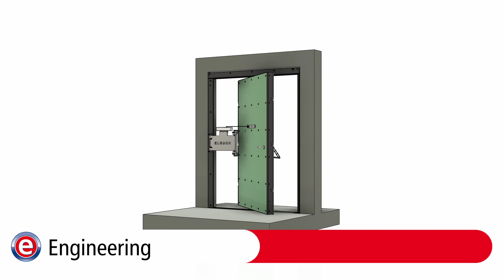Elkuch Group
The Elkuch Group is a family-owned company headquartered in Bendern, principality of Liechtenstein. The Elkuch Group has subsidiaries in Liechtenstein, Switzerland and Germany with focus on metalworking for the industry and construction section. With totally 7 business units and 350 employees, Elkuch operates successfully on the national and international markets with products developed and engineered in-house. Elkuch is represented by it's DoorSystems division in the Hagerbach test gallery. Hagebach is a key facility for Elkuch, as the doors can be tested under real tunnel conditions. Therefore, the doors and gates can be developed and adapted to the enviroment.